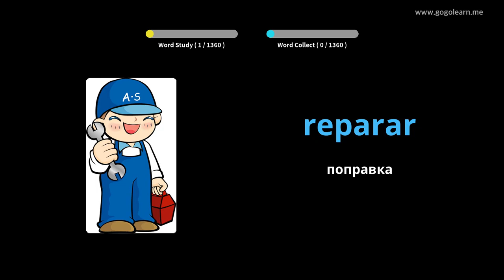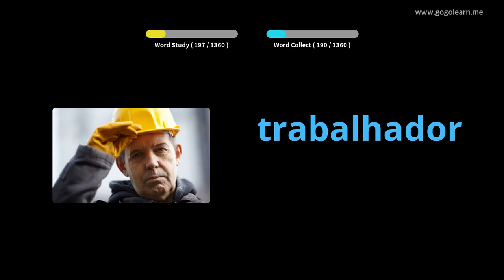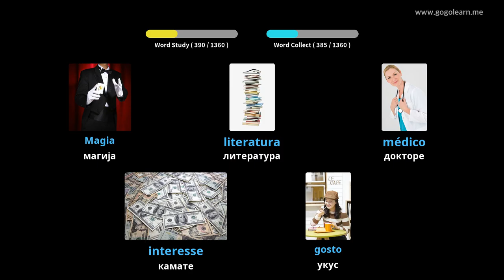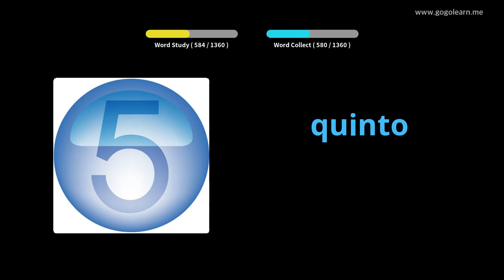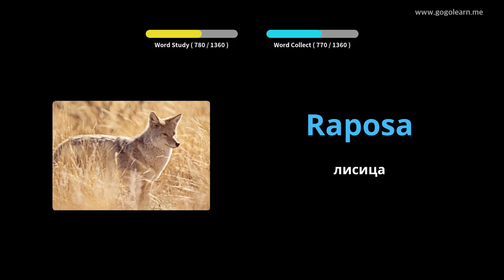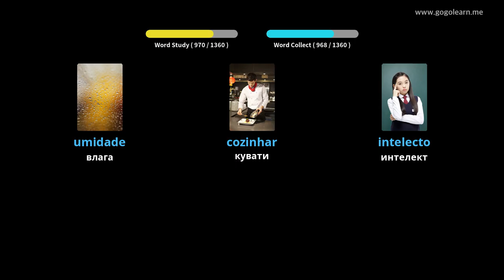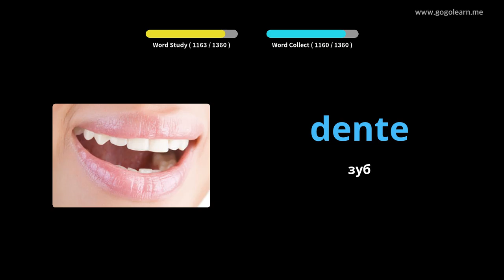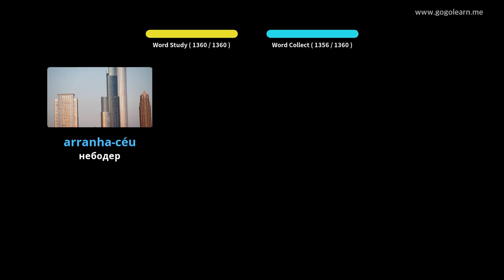Португалски вокабулар основни | Golearn